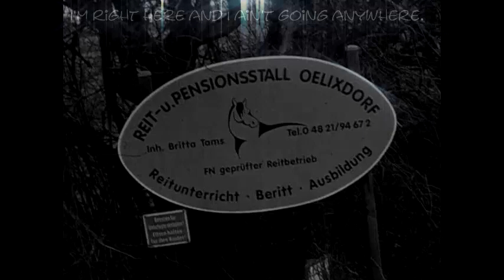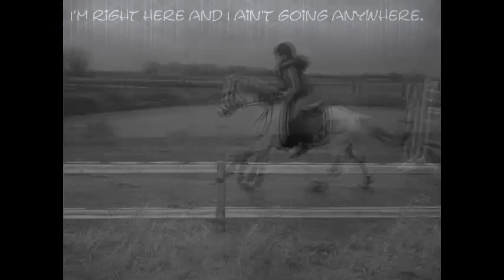I'm right here and I ain't going anywhere.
First the video isn't special or has got special effects. It also doesn't needed because it has a special meaning for me and my friends, especially my friends from the barn.
Yesterday I changed the barn and it was indescriblable... I can't describe the feeling I had, if we leave the barn, my second home...
I think everyone from this barn know how much this means to me.
There are no words for.
But my big request is that we don't get lost together ...

The last clip shows Spotty in his new Home.